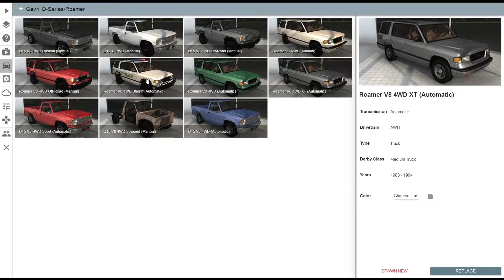Stream Highlights #6 - BeamNG.Drive - 23/07/15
Heavily edited 'highlights' of Daz trying to play some BeamNG.Drive.